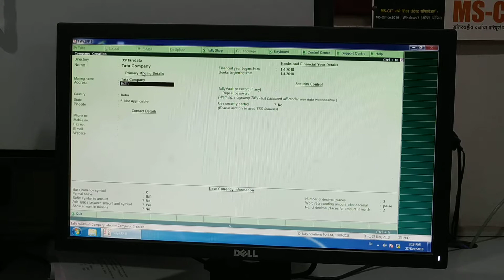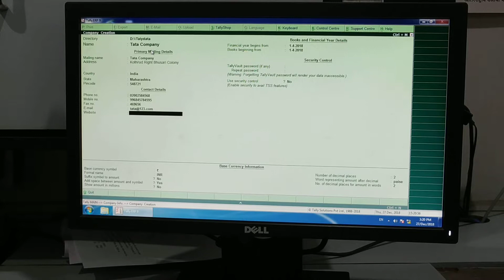Tally Rapidcomm Computer Kothrud demo Lecture(1)